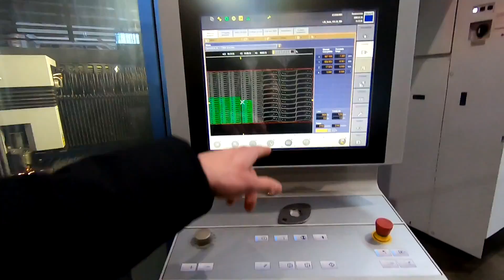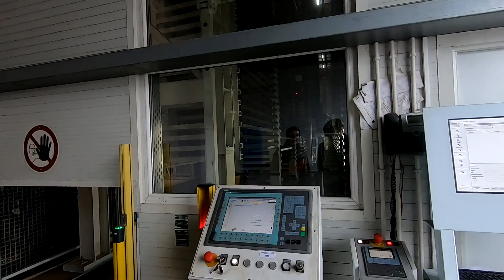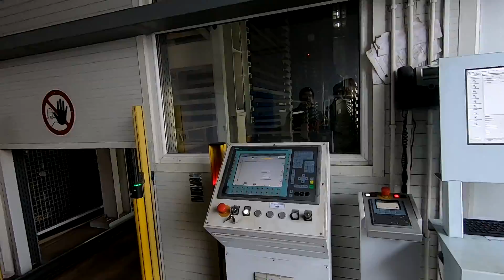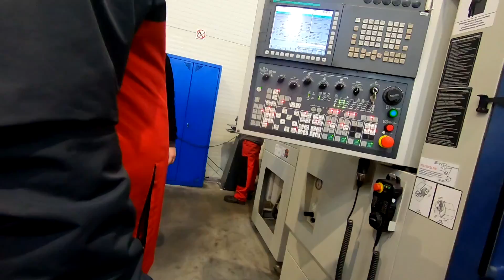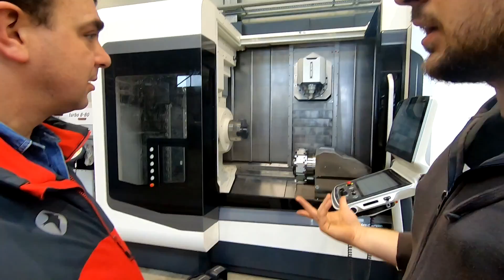ZABRALI MI PŁUG?!?!?!?😱Wizyta w fabryce AGRO-MASZ😃💪🏼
Siemaneczko

Dziś film z naszych odwiedzin w fabryce firmy Agro-Masz. Z tego miejsca jeszcze raz dziękuję Panu Piotrowi za zaproszenie i gościnę.